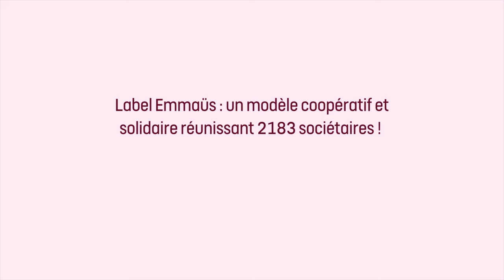La démocratie par Label Emmaüs - Chap 1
1 personne, 1 voix. C'est ça notre définition de la démocratie ! 🚨

S’engager avec Label Emmaüs, c’est participer à un modèle sociétal peu mis en avant, celui de la diversité et de l’inclusion dans le secteur de la tech, agissant en contre-modèle face aux géants du e-commerce !

Un lieu où chaque sociétaire est considéré à sa juste valeur, où ses propositions sont entendues et prises en compte. En 2023 c’est 2 183 sociétaires qui ont décidé de s’engager avec nous. Tous autant qu’ils sont : vendeurs, salarié.es, Mouvement Emmaüs, citoyens et citoyennes, sont représentés dans tous les organes de gouvernance de notre coopérative et à tous les niveaux.

✍️ Instaurant “1 personne = 1 voix” pour chaque collège, en mettant en place des organismes tels que le Conseil de Surveillance ou encore le Comité d’éthique, Label Emmaüs prouve sa volonté de permettre à tout un chacun de pouvoir participer ou émettre des avis sur ses activités.

👥 La coopérative met également un point d’honneur dans une répartition des richesses la plus équitable possible : selon nos statuts, le plus haut salaire ne doit être supérieur qu’à 5 fois le plus bas salaire, mais dans les faits il est supérieur qu’à 3 fois. Une répartition qui va au-delà même de la réglementation donnée pour l'agrément ESUS.

👀 Nous rejoindre, c’est également faire la promotion d’une équipe inclusive, où les femmes, bien qu’en infériorité dans le secteur du e-commerce, tiennent ici une place centrale. Nos équipes contiennent 62% de femmes à Label Emmaüs.

Cela prouve que l’on peut tout à fait mettre en place une organisation et une gestion cohérente avec ces valeurs. Dans un secteur comme le e-commerce où règnent des géants, nous affichons qu’un autre modèle sociétal est possible.

Vous pouvez contribuer à ce nouveau modèle en devenant sociétaire de la coopérative Label Emmaüs. Ne réfléchissez plus, sautez le pas !

Merci à Christian Boileau pour ce partage !